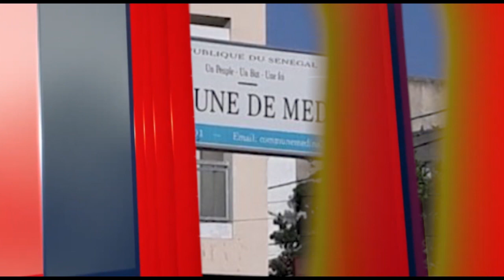CRD de l'Appel de Seydina Limamou LAYE/Seydina Issa LAYE: Président Macky SALL limou déf YOFF...